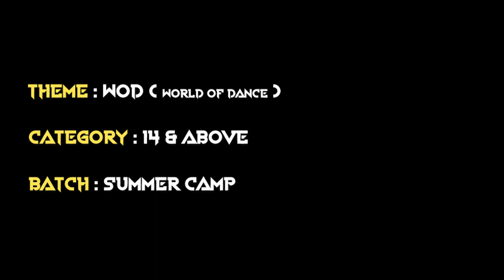DHARMESH DANCE COMPANY EBCD 2018 THEME WOD